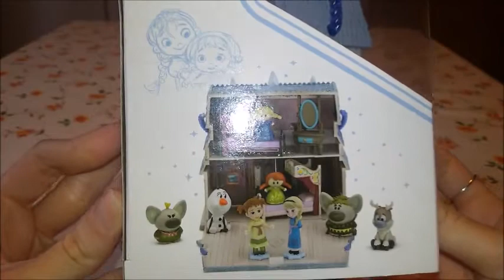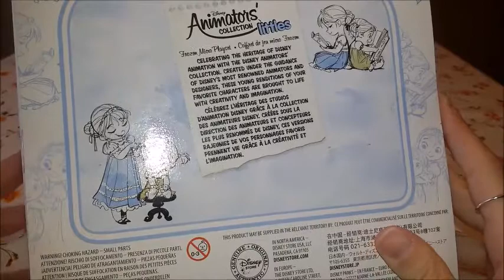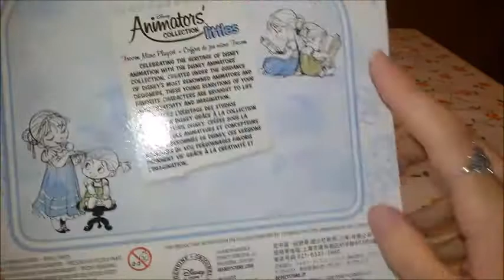NUOVISSIMO MICRO SET DISNEY ANIMATORS' FROZEN con un personaggio misterioso all'interno!!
Ciao a tutti!! Benvenuti ad un nuovo video nel quale vi mostro questo bellissimo set di Frozen con all'interno tantissimi personaggi + un personaggio misterioso!!
Fatemi sapere come sempre i vostri commenti e se vi piace!!
Un saluto da Wonderstefy